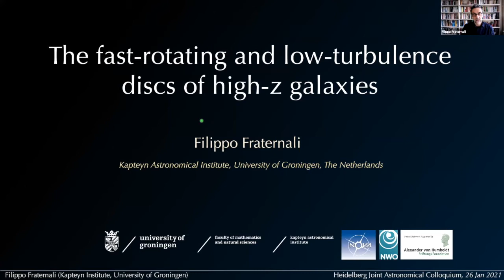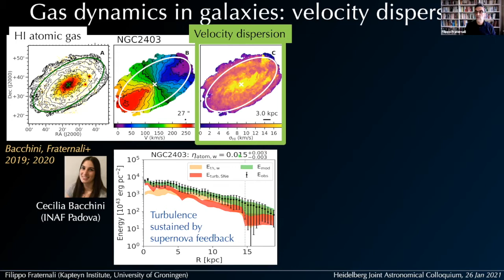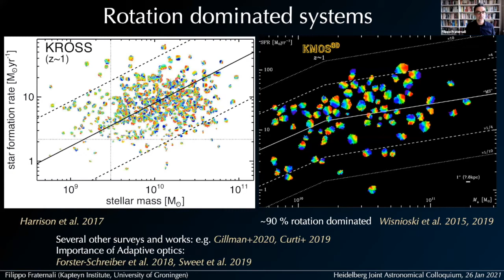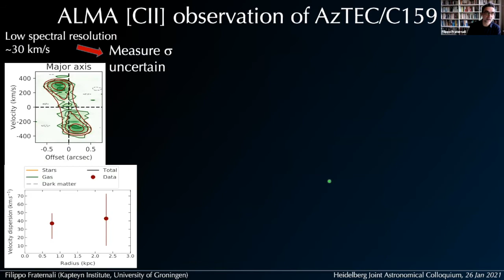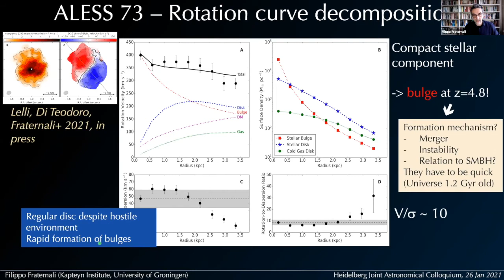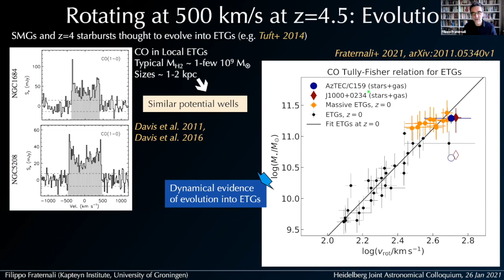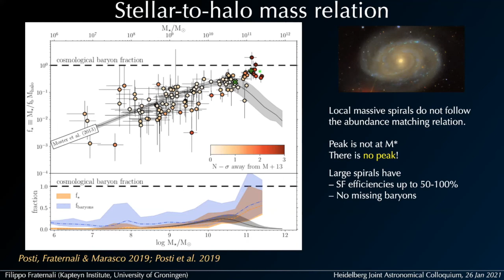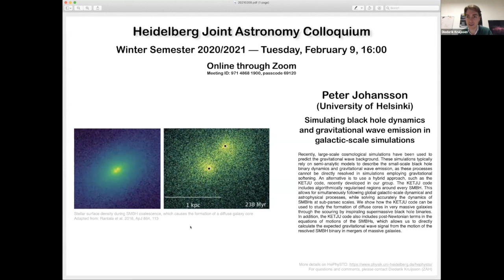Filippo Fraternali: The fast rotating and low-turbulence discs of high-redshift galaxies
Speaker: Filippo Fraternali, University of Groningen

Abstract:  After decades of being mostly confined to the local Universe, the study of gas dynamics has now become an essential tool to follow the evolution of galaxies across cosmic time. Gas rotation in galaxies allows us to trace the distribution of matter, quantify the mass of the dark matter halos and study galaxy scaling relations. In contrast, gas turbulence reveals the effects of stellar feedback and disc instabilities and provides clues about the formation of the stellar thin and thick discs. Moreover, rotation measurements allow us to estimate the build up of angular momentum in galaxies, which provides key tests for theoretical models of galaxy formation. In this talk, I will present results on high-z rotation curves and velocity dispersions, obtained through 3D reconstruction techniques of the emission-line datacubes. After discussing results at z~1, I will focus on ALMA observations of starburst galaxies at z~4 that reveal very fast rotation and surprisingly low velocity dispersions leading to V/sigma values higher than 10. These results, on the one hand, provide dynamical evidence of the evolution of these massive systems into local early-type galaxies, but on the other hand, pose new critical challenges to our current understanding of galaxy formation at early times.